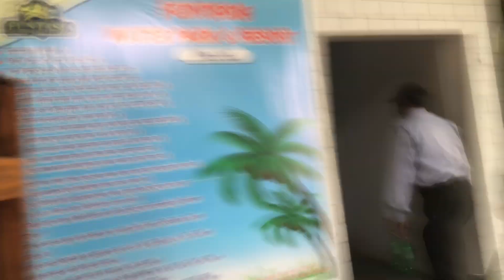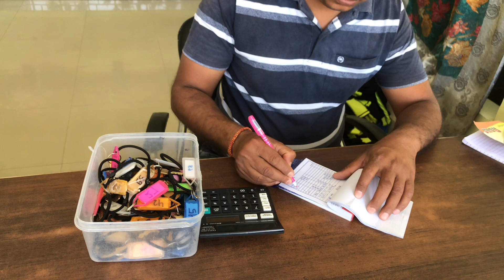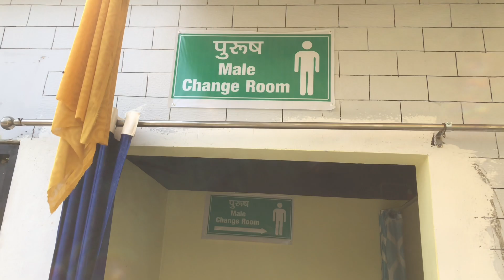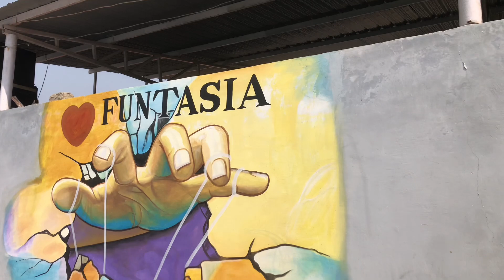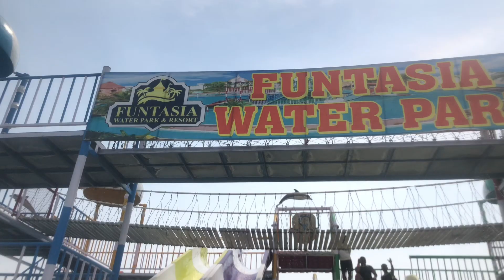Funtasia waterpark ₹500 with food & snacks include | A to Z | information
Funtasia WATERPARK India ka sabse sasta or sabse Acha resort ₹500 per person entry fees food not allowed 🚫 vaha pe apko veg non veg food mil Jayega veg ₹80 and non veg ₹100per plate limited food only no unlimited &juice snacks and Gola popcorn 🍿 and candy 🍭 chieapest price you come with family and enjoy Funtasia WATERPARK resort 500₹ |

Shotting
iPhone 13